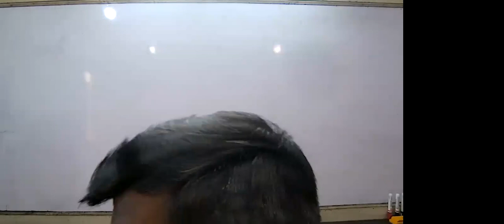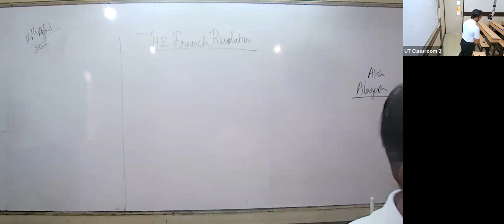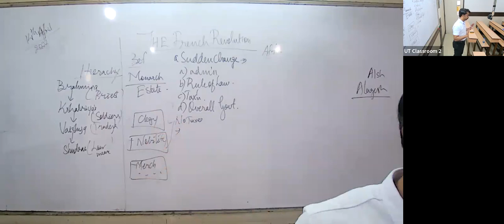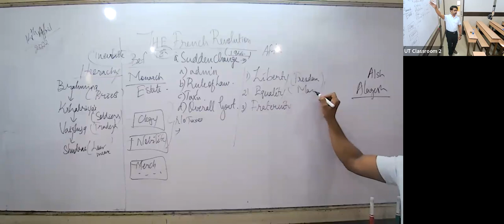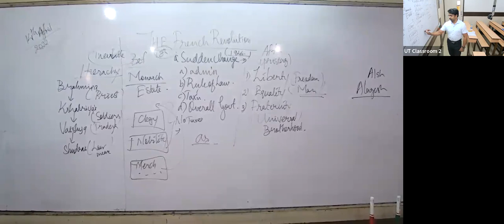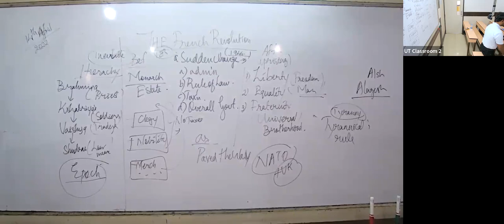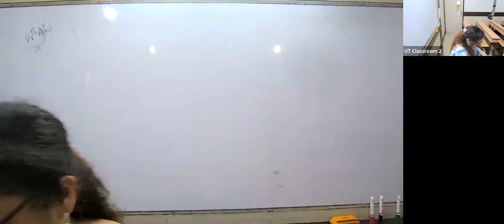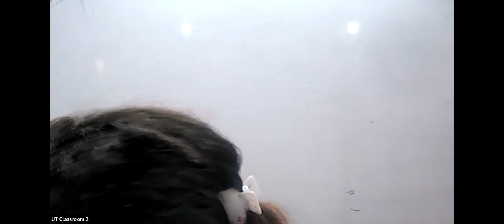KHR23 - IX CBSE SOCIAL ALSH 14/04/2022 - The French Revolution